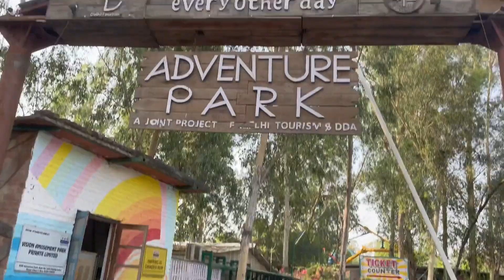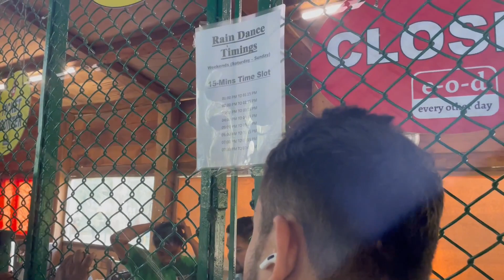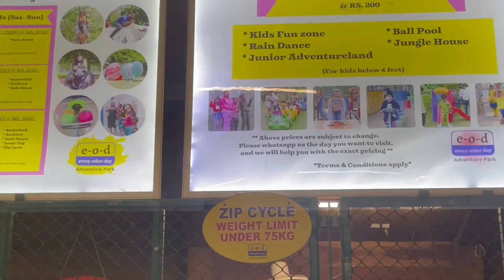Adventure Park Me Full Majhe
Sourav Joshi Vlogs Birthday vlogs

lots of  ❤️

 @Flying Beast